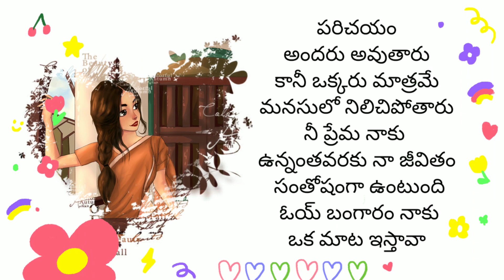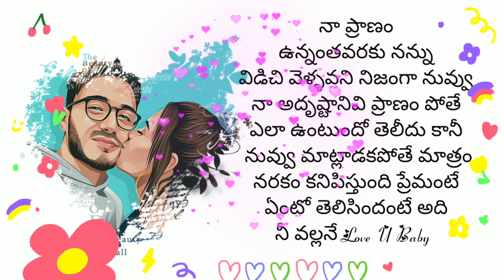Telugu prema kavithalu telugu emotional heart touching love failure quotes telugu love quotes